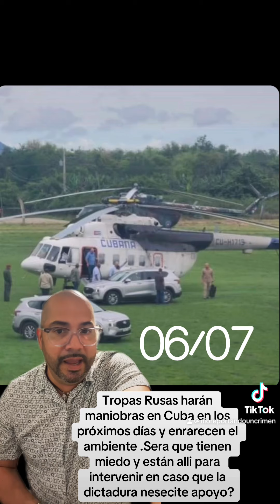Barco acorazados Rusos y un sudmarino nuclear llegarán a Cuba para maniobras militares